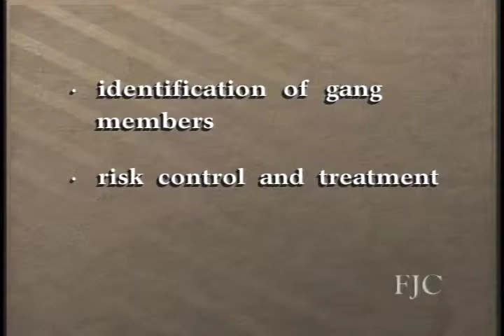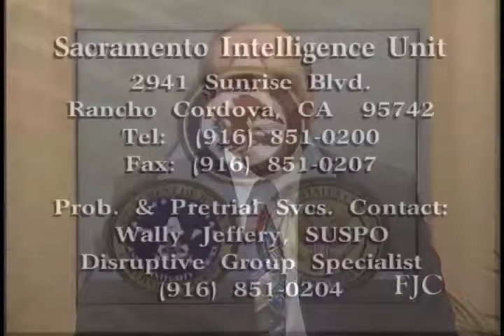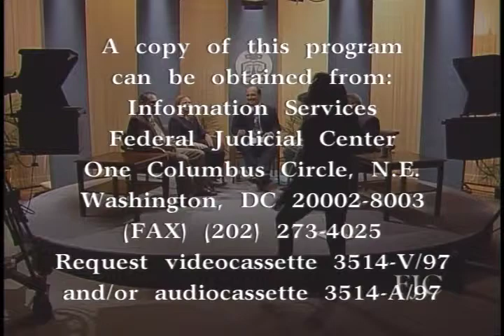Special Needs Offenders: An Overview of Gangs in the Federal System (Part 2)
Federal Judicial Center. Special Needs Offenders: An Overview of Gangs in the Federal System (Part 2). This teleconference focuses on how federal probation and pretrial services officers can more effectively identify and manage gang members in their caseloads. The teleconference panel features two national experts, who discuss the investigation and supervision of gang members from the perspectives of federal probation and pretrial services and the Federal Bureau of Prisons. The panel also includes four probation officers, who discuss strategies they have found to be effective in supervising offenders and defendants who belong to gangs, as well as officer safety as it relates to gangs.